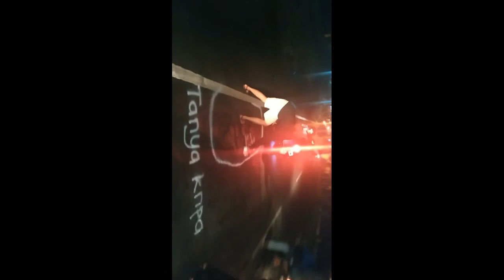Tim Peduli Jalan Berlubang Tilang Malang/TILANG MALANG OPS Rampal - pasar Pakisaji (03022017)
Yoiki pasukan Tim Peduli Jalan Berlubang Tilang Malang
TILANG MALANG OPS perempatan Rampal hingga pasar Pakisaji
Start mulai smp5 lanjut rampal - kotalama - mergosono - gadang - kacuk - bonagung - pakisaji sangking akeh e jeglongan e sampek kehabisan pilox dan gak sampai PEPEN yang sering terjadi kecelakaan
Indahnya kebersamaan, jabat erat bergandeng tangan, nambah seduluran intinya demi kemajuan Kota Malang Raya
Salut semoga pemerintah lebih memperhatikan para pemuda pemuda yang masih peduli dengan kotanya